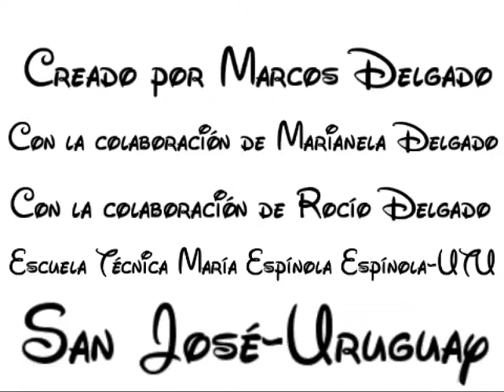GANADOR Concurso ANIMATE VII - Escuela Técnica María Espínola Espínola UTU San José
EFECTO CINE junto a PLAN CEIBAL con el auspicio de CENTROS MEC, CORREO URUGUAYO y VTV premiaron a este trabajo en el Séptimo Concurso Nacional de Cortometrajes de Animación: ANIMATE VII.

La selección surgió de entre más de 250 animaciones realizadas por alrededor de 1000 participantes de escuelas y liceos de todo el Uruguay.

Se recibieron trabajos de escuelas y liceos públicos así como de instituciones privadas, incluyendo animaciones provenientes tanto de centros educacionales grandes como de pequeñas escuelas rurales.

En esta séptima edición la temática fue “La Huerta”.

Los 10 cortometrajes de animación seleccionados fueron realizados por niños, niñas, adolescentes de todo el país con los programas StopMotion, OpenShot, Scratch, Etoys y GIMP, los cuales participaron en tres categorías: de 8 a 12 años, de 13 a 16 años e Intergeneracional.

La lista completa de ganadores es la siguiente:

Escuela Nro. 25 "Gral Leonardo Olivera" - San Carlos, Maldonado

Alexia Orce, José Orce

Escuela Técnica María Espínola Espínola UTU - San José de Mayo, San José

Marcos Delgado, Marianela Delgado, Rocío Delgado

Escuela N°50 "Cristóbal Colón" - Tacuarembó, Tacuarembó

Escuela N°159 - San Luis, Canelones

Escuela Nro. 44 - Montevideo

Laura Garragorry, Santiago Lima, Agustín Melo, Gabriel Raspino, Belén Baez, Jonathan Martínez, Yessica Dinardi, Yemina Arismendi, Camila Larruina, Agustín Acosta, Facundo Silva, Micaela Marsicano, Gloria González, Hernán Castro

Escuela Nro. 7 - Melo, Cerro Largo

Escuela No 92 - Bella Unión, Artigas

Leandro Gómez, Santiago Nuñez, Agustín Rodriguez, Juliana Silva, Elias Saravia

Escuela Rural N° 88, “Alfred Nobel” - Canelones

Jimena Cabrera, Magdalena Fernández, Agustina Silva, Sol Rodriguez, Romina Macedonio

Belén Viera, Catalina Varela, Fabio Sorbara, Santiago Gutierrez, Francisco Brener, Tadeo Varela

Escuela N°28 República Federativa del Brasil - Chuy, Rocha

Mateo Luaces Lezcano

¡FELICITACIONES A TODOS LOS QUE SE ANIMARON!